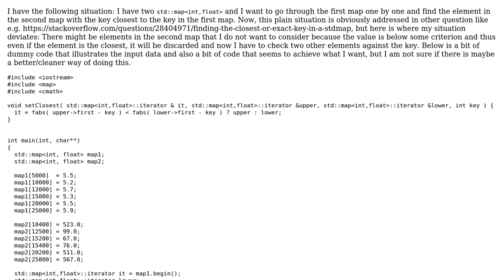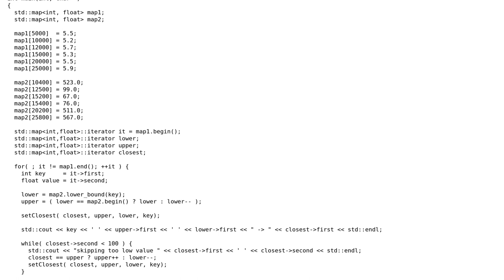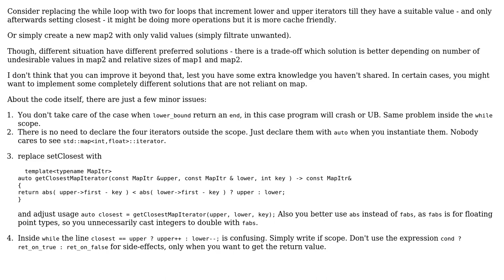Code Review: Closest element in std map when discarding values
With thanks & praise to God, and with thanks to the many people who have made this project possible! You are responsible for your own actions.